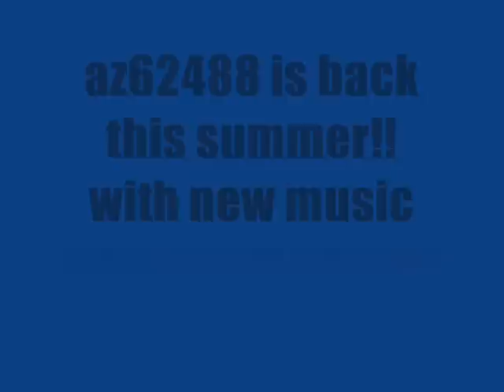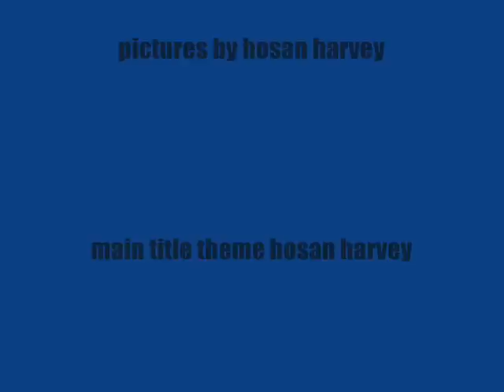Tupac ghetto gospel